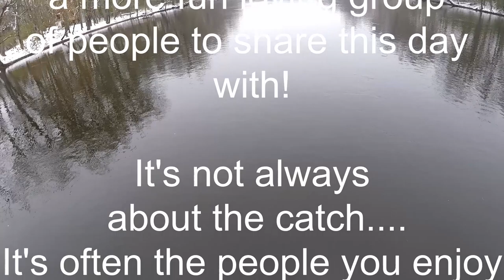Early Winter Steelhead Action!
We spent a winter day out on the St. Joe River with Dialed in Charters.
The majority of our bites were on plugs with one coming on spawn.
It took alot of editing to keep this PG!